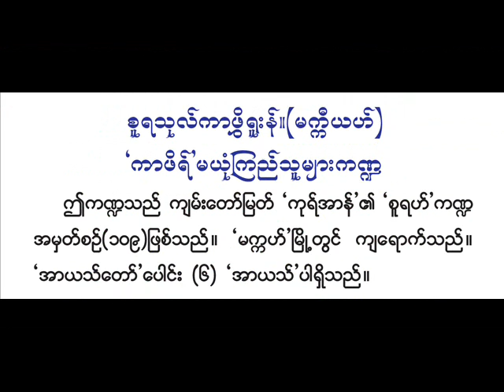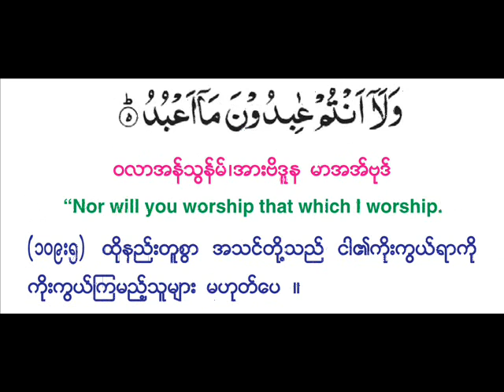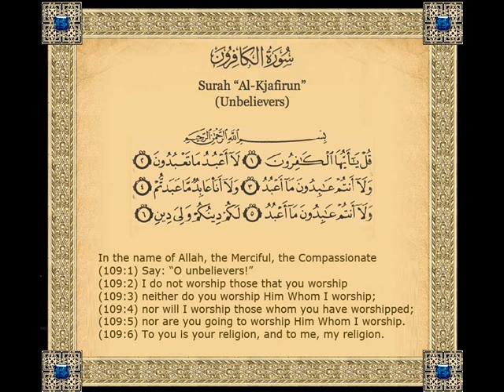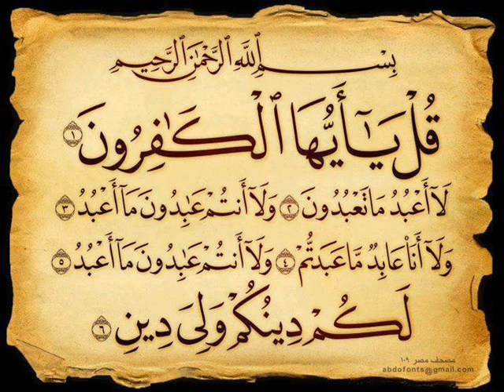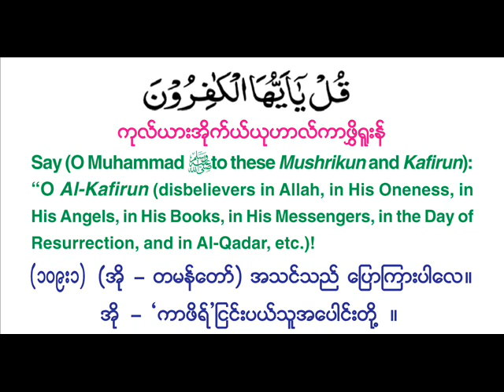စူရဟ္ ကာဖႊိရူးန္ - မယံုၾကည္သူမ်ားက႑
ကုရ္အာန္ သဖ္စီရ္ - စူရဟ္ အမွတ္စဥ္ ၁၀၉ စူရဟ္ ကာဖႊိရူးန္ - ကာဖိရ္ မယံုၾကည္သူမ်ားက႑ ေဟာၾကားသူ သီရိပ်ံခ်ီ အလ္ဟာဂ်္ မုဖတ္စိၥ႐ုလ္ကုရ္အာန္ အလႅာမဟ္ ဃာဇီ မုဟမၼဒ္ ဟာရွင္မ္

ဤတရားေဟာေျပာခ်က္ကို အသံဖမ္း မွတ္တမ္းတင္ေပခ့ဲသည့္
ဟာဂ်ီ ဦးဘသန္း မိသားစုကို အထူး ေက်းဇူးတင္ရွိပါေၾကာင္း ။

အစၥလာမ္သာသနာေရးရာေကာင္စီဌာနခ်ဳပ္
Islamic Religious Affairs Council, Myanmar.